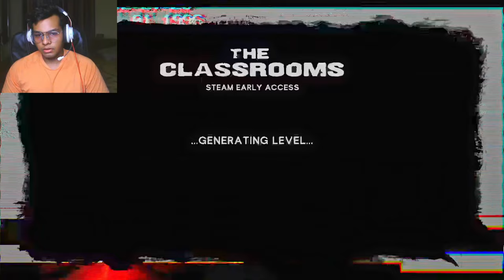Iss Nagin ne mujhe dass liya | Classrooms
Iss Nagin ne mujhe dass liya | Poolrooms

Hey guys aaj humne khatam kar diya hai classrooms and it is a very scary game.

🎮💻🖱️ | My Gaming Pc Setup Links | 🎮💻🖱️